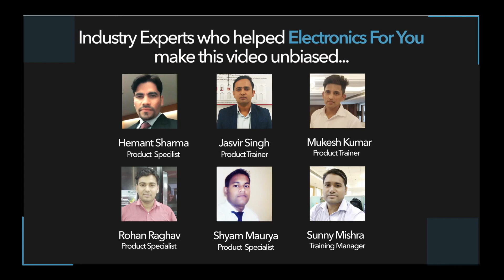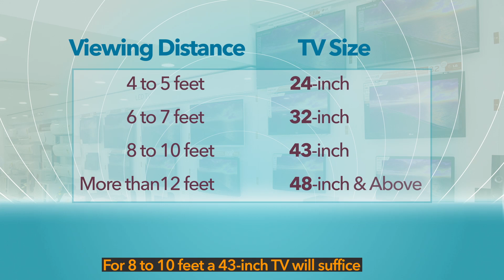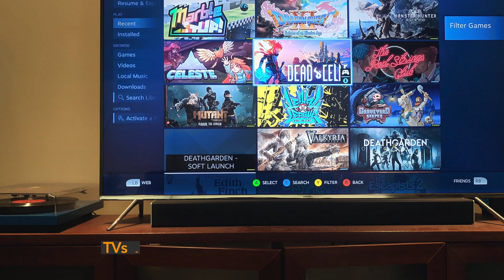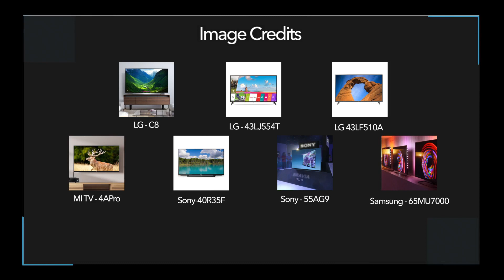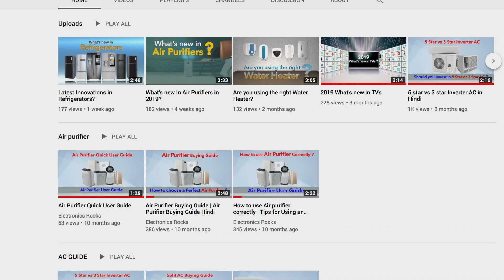TV BUYING GUIDE (Hindi)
Are you thinking of buying a new TV? Are you confused between smart and normal TVs? Do you know which TV size you should go for?

This TV Buying Guide Video will help you take TV buying decisions by educating you on tips for choosing the best TV. This video explains about the TVs from a to z.

TV Buying Guide Video is based on research done with consumer electronics professionals.